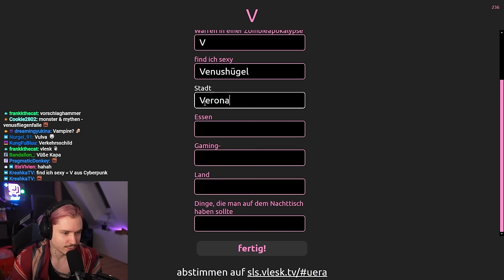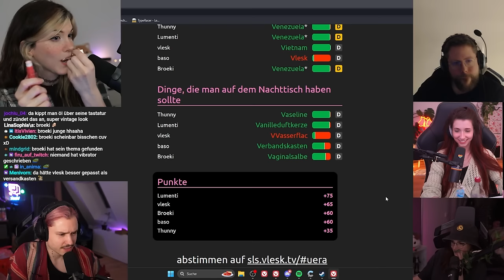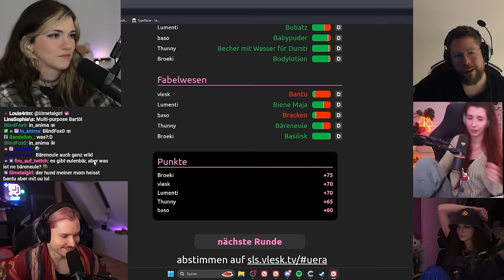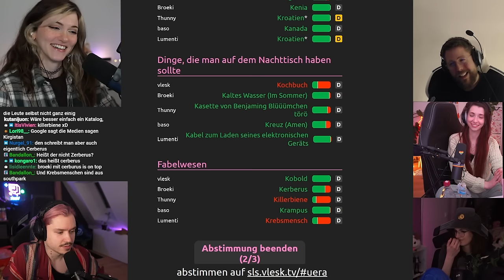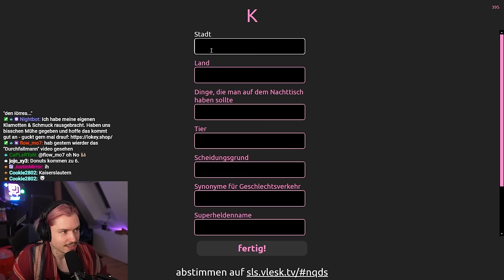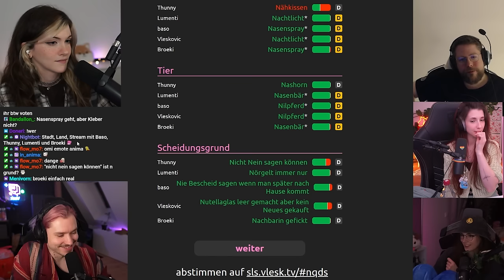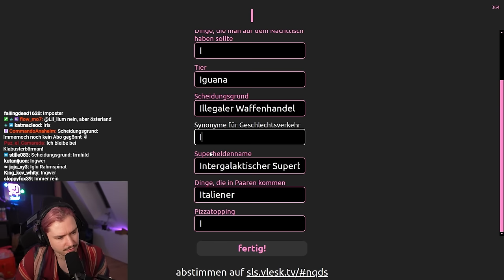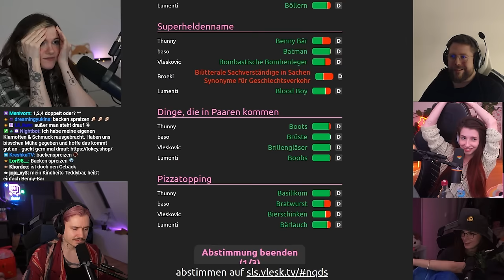Stadt, Land, Fluss aber unsere Antworten lösen Konflikte aus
Keine Videos, Streams oder Life Updates von Vlesk verpassen? Komm in die Whatsapp-Gruppe (keine Sorge, Nummern bleiben anonym)